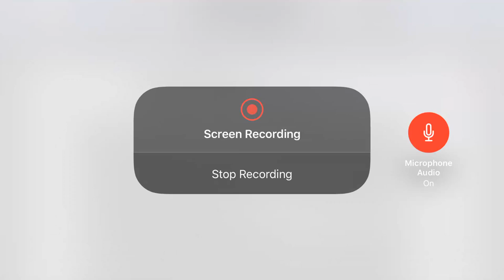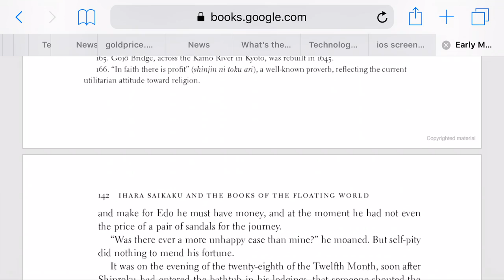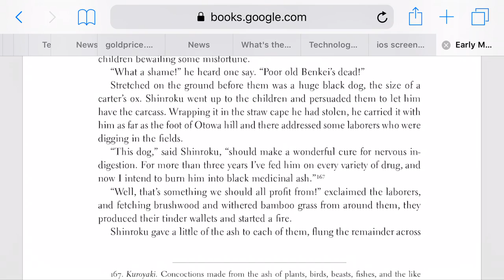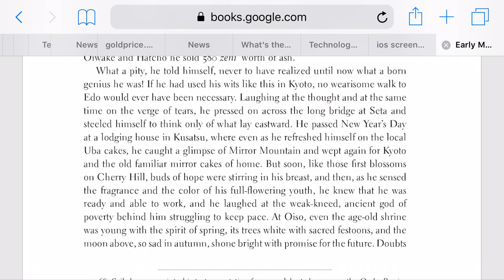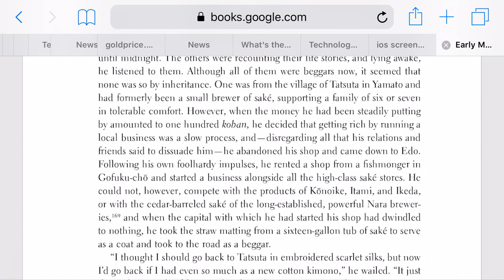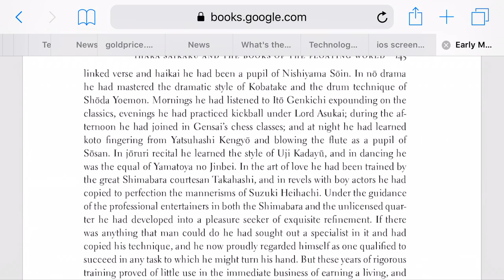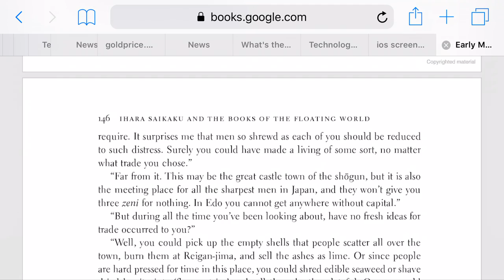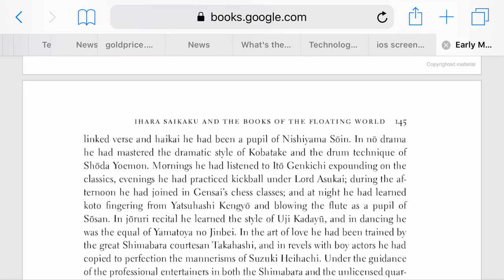[Audio Fixed] A Feather in Daikoku's Cap - Five Year Club Video #193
Apple's default audio track for screen recordings is ... useless.  I had to swap in the 2nd track: ffmpeg -i OZEE9424.MP4 -map 0:v:0 -map 0:a:1 -map 0:a:0 -c copy OZEE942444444.MP4